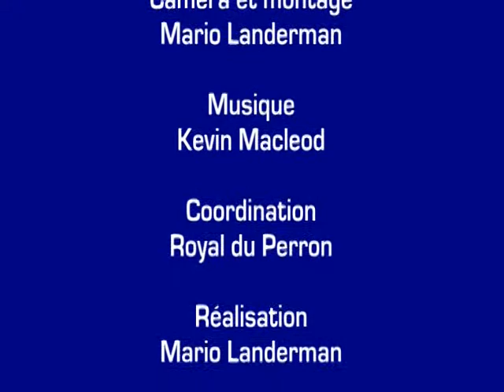Entrevue avec Danièle Cauchard (2011)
Entrevue avec la directrice générale du FFM, Danièle Cauchard.  On y parle de certains aspects de la programmation 2011 du festival créé par Serge Losique.  Plus de détails sur ZoneCulture!